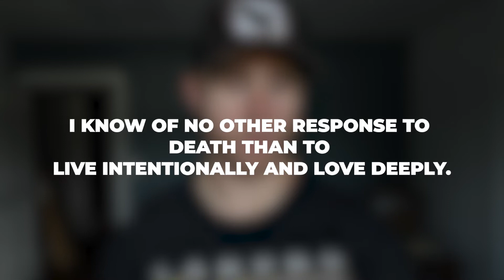What's Next? | How to LIVE After Death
Gear I Use:
Camera - Canon EOS RP
Lens - Canon 24-105 kit lens
Rode Video Micro
Peak Design Camera Strap
Lacie Rugged External Hard Drive
Macbook Pro 14"